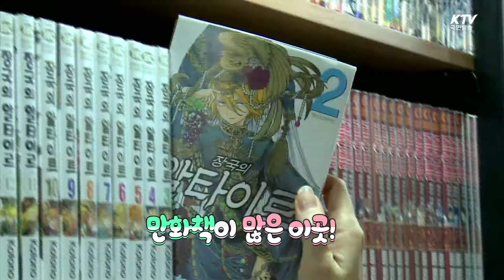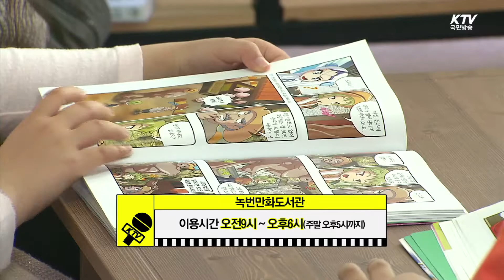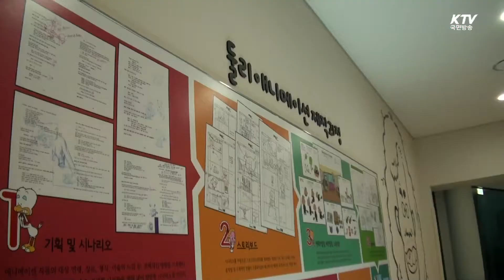만화카페 인기…만화방이 달라졌어요! -국민리포트-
요즘은 만화하면 웹툰이나 만화책 뿐만 아니라
만화카페, 만화도서관까지
읽고 즐기는 공간도 다양해지고 있다고 합니다.

만화방의  화려한 변신을 소개해드립니다.